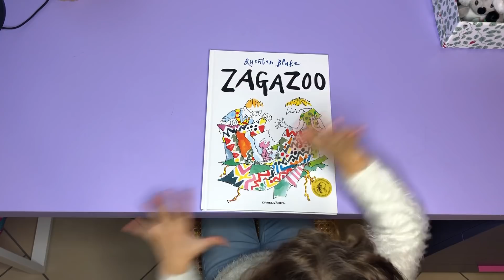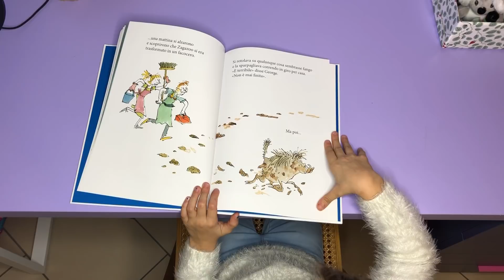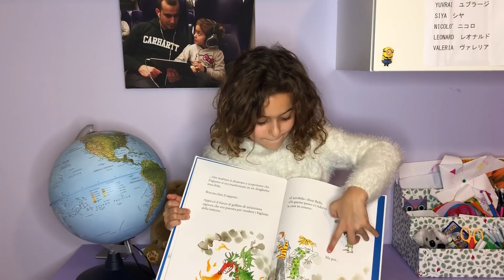Zagazoo di Quentin Blake | Recensione Penny Books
Oggi vi parlo di un libro bellissimo che è piaciuto tanto tanto tanto anche ai miei genitori, è ZAGAZOO di Quentin Blake. Lo abbiamo già letto tantissime volte ve lo straconsiglio.